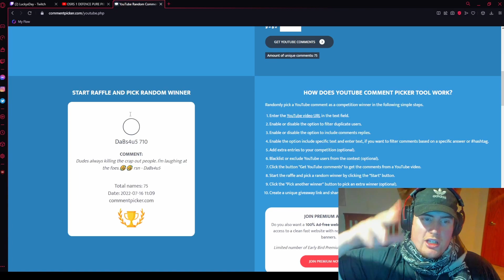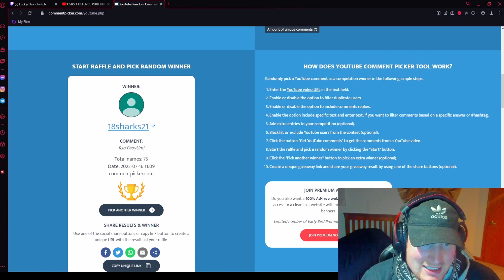OSRS 1 DEFENCE PURE PKING EPISODE 29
Today is your LuckyDay! :)

Song: BT & JES - Every Other Way (MaRLo Remix)